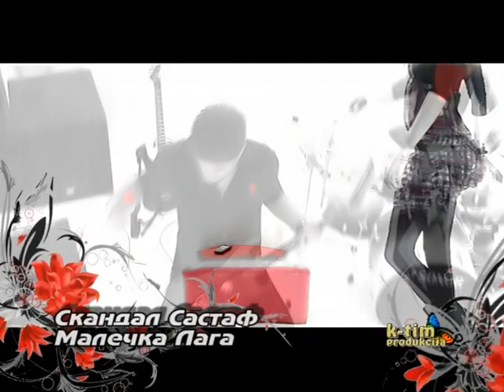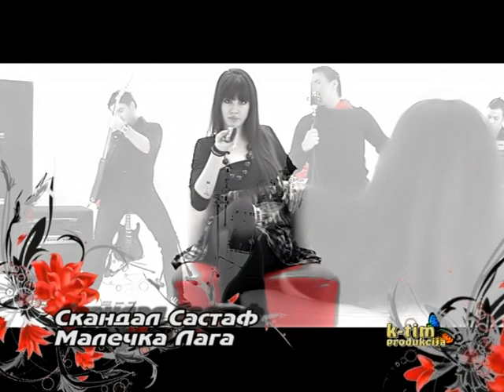Skandal Sastaf - Malecka laga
video zapis za pesnata malecka laga na bendot Skandal Sastaf -
Slavisha Kibroski
Nikola Kitanovski
Boban Klenjoski